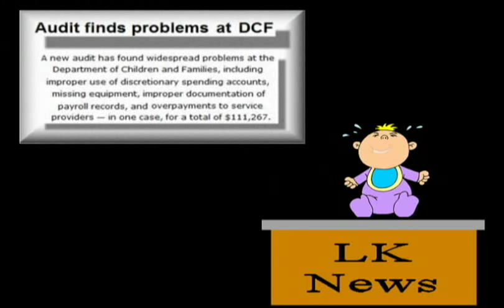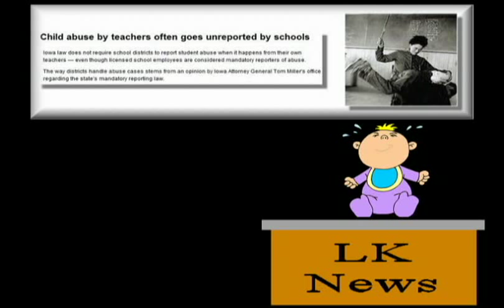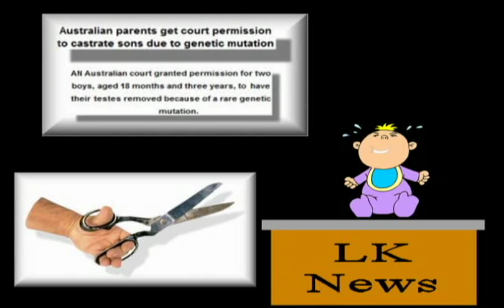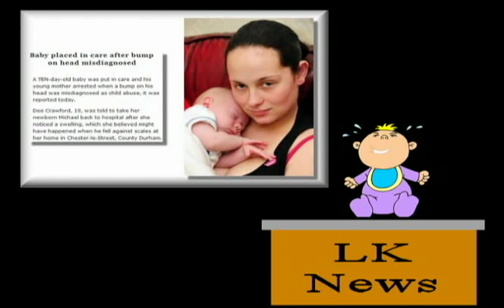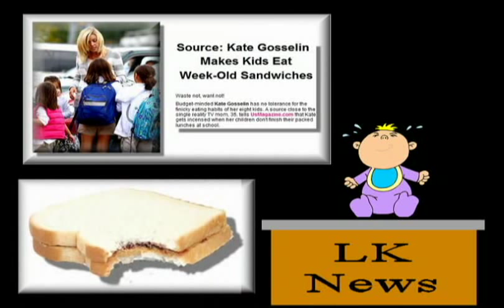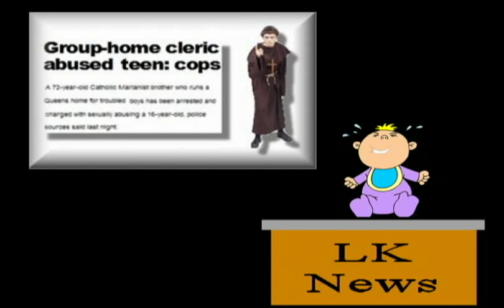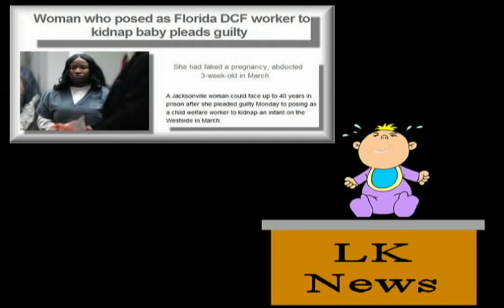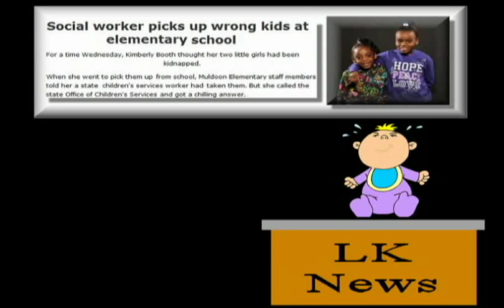Exclusive: Child Snatching Freaks Edition - Baby LK Report for November 21st 2010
The Baby LK Report for November 21st 2010 - Exclusive Child Snatching Freaks Edition.

For these stories and all the latest dirt on the Child Protective Industry visit Legally Kidnapped

This week:
Teen Mom star Amber Portwood is charged with felony domestic violence.

A mother adopts her biological daughter from the Florida Foster Care system.

A couple puts up a website allowing you to vote on whether or not they have a baby or have an abortion.